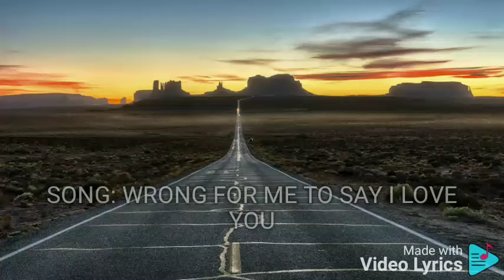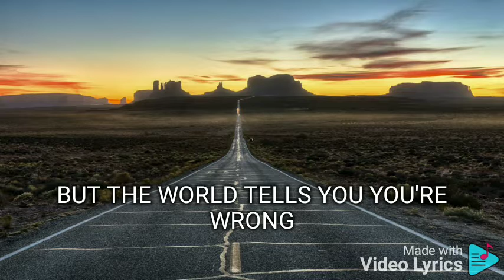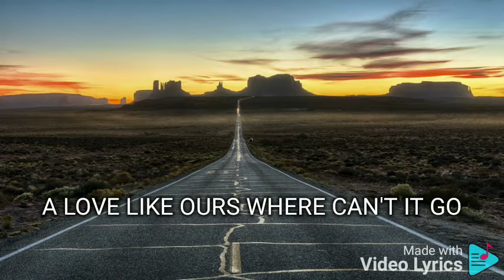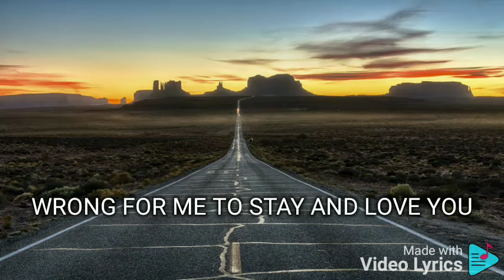WRONG FOR ME TO SAY I LOVE YOU POPS FERNANDEZ